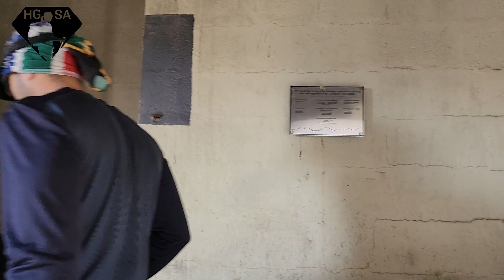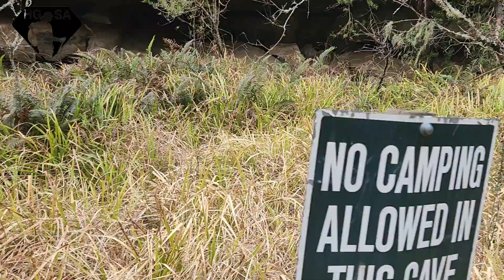Mafadi Peak | Anniversary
Join us as we hike to the top of Mafadi, the highest peak in South Africa, to celebrate our anniversary! This challenging trek requires physical and mental strength, but the breathtaking views and sense of accomplishment make it all worth it. Follow our journey and get inspired to conquer your own personal challenges!

Saadiya and Hamzah from Hidden Gem SA celebrated their one-year wedding anniversary by conquering Mafadi, the highest peak in South Africa. Instead of buying each other material gifts, they decided to invest in a memory of a lifetime by gifting each other with this epic experience.

They are both qualified high-altitude guides who share a passion for hiking to places which are off the beaten path, often difficult to access even to the experienced hiker.

If you’re into hiking, this should be on your adventure goal bucket list, to literally reach new heights by summiting South Africa.  Keen to see our itinerary to join our next guided hike here?

00:00 Highlight
01:23 Gorge pools & Idwala pools
1:51 Day 1
03:05 Marble Baths
03:48 Day 2
05:28 Leslie’s pass
07:46 Summit success
08:16 Upper Injisuthi cave
08:50 Day 3
09:56 Why use registered guides?
11:56 Judge’s pass
13:30 Centenary hut
14:10 Day 4
14:34 Fergy’s cave

Mafadi is officially the highest mountain peak in South Africa.